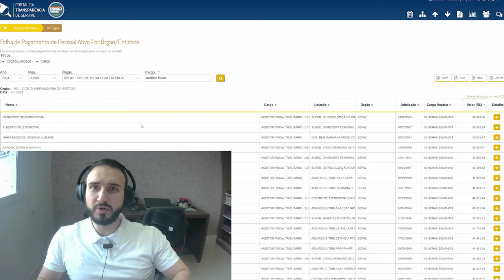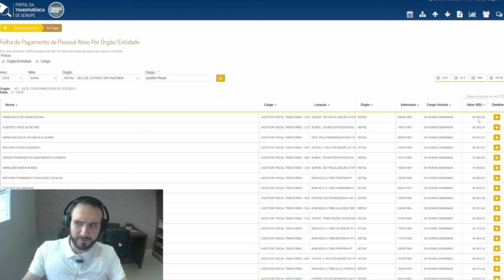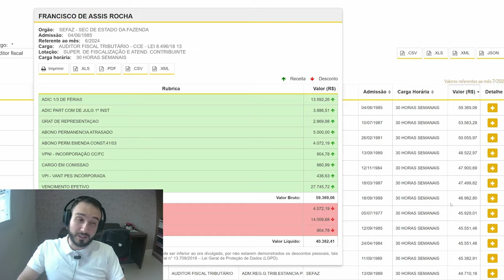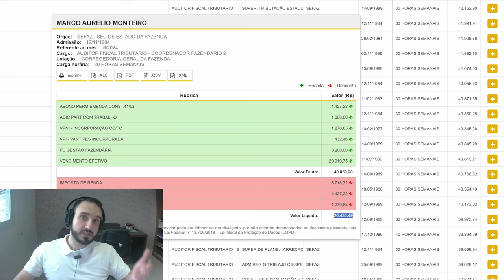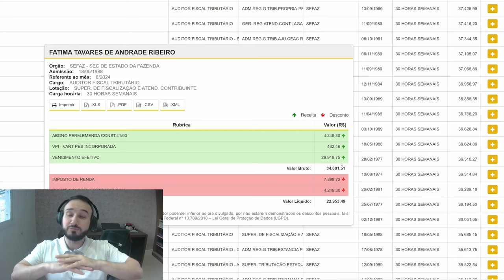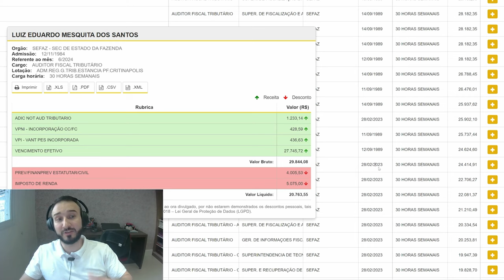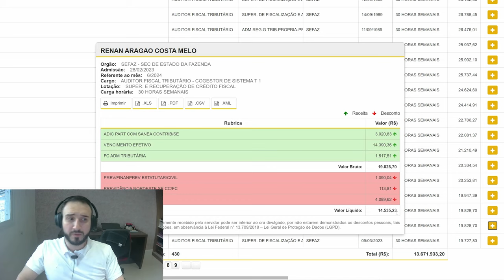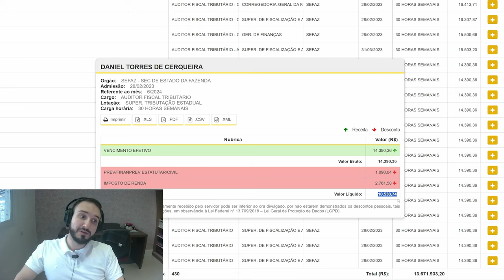Remuneração Auditor Fiscal Tributário da SEFAZ Sergipe (SE) 👨‍💼 Concurso, Carreira e Salário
Vamos entender melhor como é a Carreira do cargo de Auditor Fiscal Tributário da Secretaria de Fazenda de Sergipe (SE), cujo Edital de Concurso está previsto para 2025.

Muitos interessados ao cargo do ICMS - SE ficam com dúvidas se a Remuneração indicada no edital é, de fato, a verdadeira. Então vamos dar uma olhadinha no Portal da Transparência do Estado de Sergipe para ver quais são os salários efetivos de quem já trabalha nesse cargo!

🚨 LINKS IMPORTANTES 🚨

🏆 MELHORES VÍDEOS 🏆

0:00 Introdução
0:57 Portal da Transparência
1:57 Análise das Remunerações
8:16 Conclusão
👨‍💼 Luiz Alberto Soares - Economista e Consultor de Finanças Pessoais
🏙️ Cidadela - Sua Fonte Confiável para Soluções Financeiras